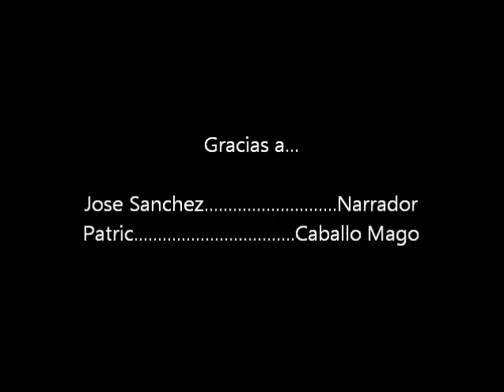Mi Caballo Mago